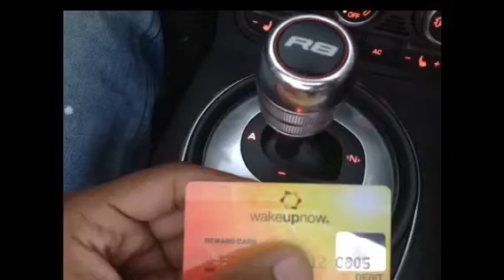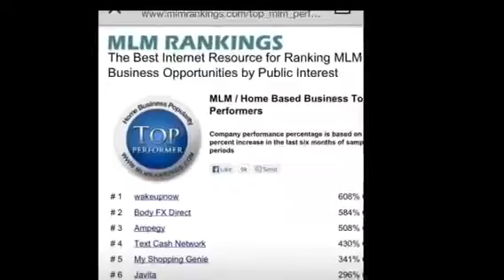So People Dont Make Money In Wake Up Now?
WakeUpNow -- The Wake Up Now Opportunity

Wake Up Now Team Updates
Our team has started our offline campaigns, Drop Cards, Post cards,Facebook cpc
We Help our people get 3 People

Wake up now is a company that provides solutions for what they consider to be a better life. According to the WakeUpNow website the company offers a financial wellness program for savings and money management.
As member of what most call the Wake Up Now; you can actually get great discounts
WakeUpNow has has benefits of course for members. But chances are if you are here you are looking to learn more about this company's opportunity.  Basically through "word of mouth" (which is their recommended way of marketing -- . When your referrals turn into customers; you then get the opportunity to earn money with Wake Up Now.
Once you are in they give you a quick start that shows you how to start making $600 a month...

"WakeUpNow" -- The Wake Up Now Enrollment Options
￼To become an Independent Business Owner at WakeUpNow, you pay $99.95 (monthly) for you marketing suite and product/service suite.

Wake Up Now vacation club
Wake up now Financial Wellness Program
Wake Up now Tax Program
Wake Up now Vacations